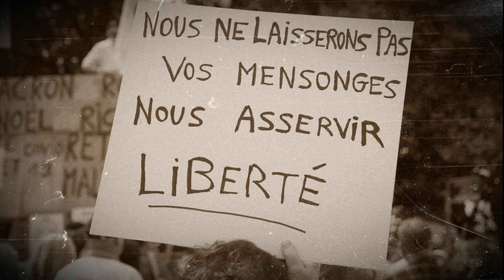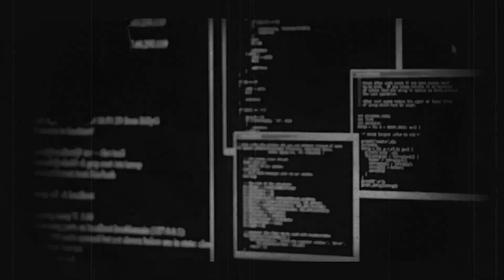JE VEUX - ED AND FRIENDS GROUP. Acacia Avenue Studio. - Official Music Video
ED AND FRIENDS GROUP est composé cette fois de :
Eric Denamur : toutes les voix, texte, batterie
Cédric Lints : toutes les guitares
Jonathan Doux : tous les claviers

Enregistrement, mixage, mastering, vidéo : eric
ACACIA AVENUE STUDIO décembre 2021

"Je veux du bonheur Facebook
Je veux voir beaucoup d'selfies
Je veux que vous soyez informés
Je veux que les influenceurs l'emportent
Je veux que vous pensiez avoir raison
Je veux que tous les autres aient tort
Je veux du radicalisme

Je veux des anti-vax
Je veux des corona-sceptiques
Je veux que le mot liberté
soit utilisé juste pour vous

Santé mentale et pandémie
on perd des amis
sectes numériques
complotisme

Pouvez m'entendre ? (non on n'veut pas)
Pouvez me voir ?      (non on n'veut pas)
Pouvez en sortir ?      (non on n'veut pas)
Je n'vous comprends pas.                                 Deux fois

Nous voulons que vous soyez enfermés
dans la bulle de votre vérité
les algorithmes vous abreuvent
de ce que vous avez envie de voir

Je n'vous comprends pas.

Pouvez nous entendre ? (non on n'veut pas)
Pouvez nous voir ?        (non on n'veut pas)
On n'vous comprend pas."

Agnotologie, à étudier pour mieux comprendre.

Chanson originale par RAMMSTEIN (Ich Will).
Titulaires des droits d'auteur :
Kobalt Music Publishing, União Brasileira de Compositores, UNIAO BRASILEIRA DE EDITORAS DE MUSICA - UBEM, LatinAutor, Reel Muzik Werks, LLC, LatinAutorPerf, UMPI, LatinAutor - UMPG, UMPG Publishing

(jeveux eric voc 8 01 reg 01 b moins 2)